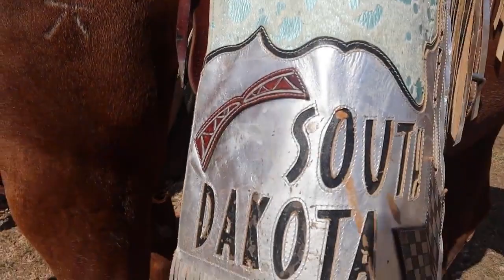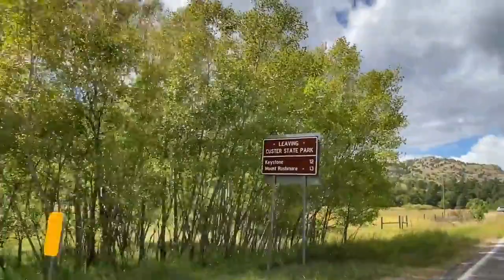Custer Park Buffalo Roundup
The World's Largest Public Bison Stampede! Custer State Park Buffalo Roundup.

Soundstripe Copyright codes:
JL6IRSIWBD0F4YPA
4ZFJTCVSKX3WEX4Y
C0XNYTBI0TWFAXWL